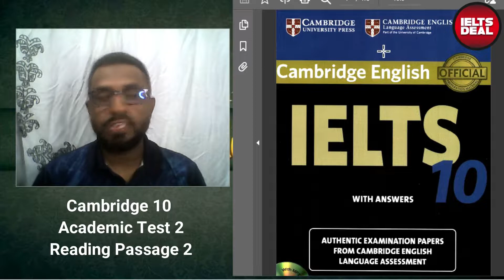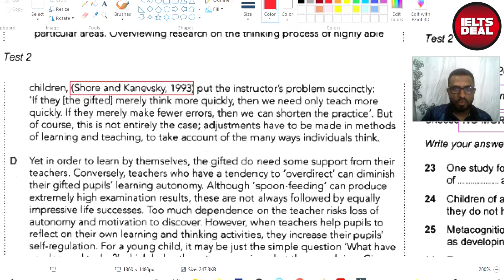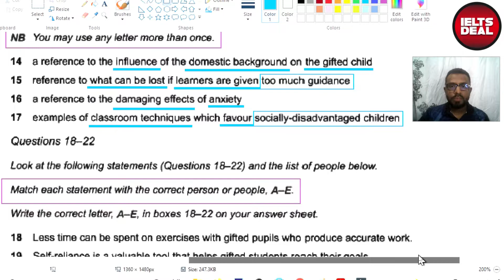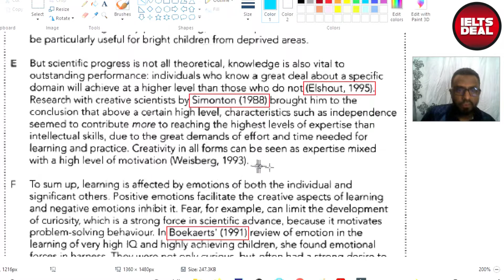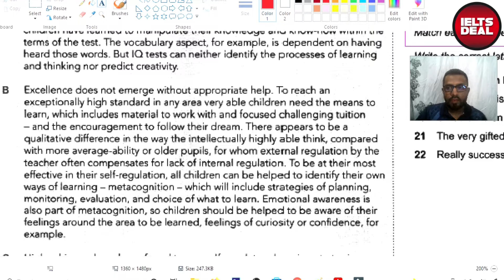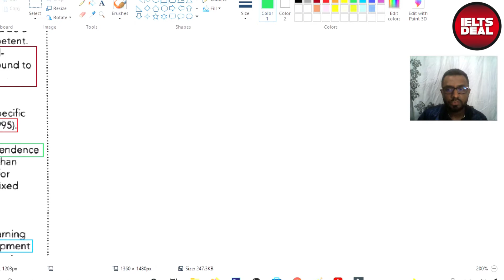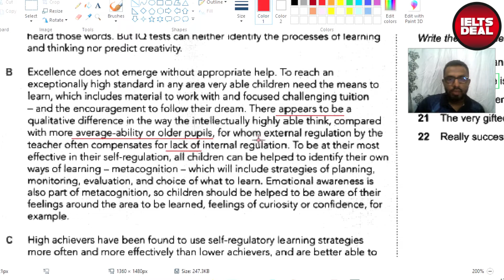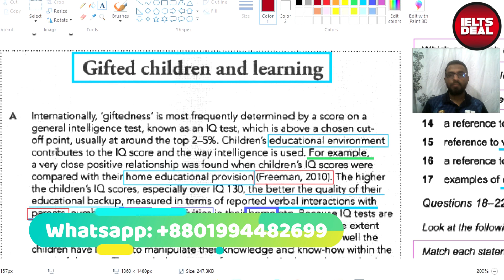AC IELTS Reading: ক্যাম্ব্রিজ ১০ Test 2 Passage 2 সকল প্রশ্নের বাংলায় সমাধান; ব্যাখ্যাসহ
এই vlog-এ আমি ক্যাম্ব্রিজ ১০ Academic Test 2 Passage 2 সকল প্রশ্নের সমাধান বিস্তারিত ব্যাখ্যা ও আলোচনাসহ করে দিয়েছি। এখানে কিছু reading skill-এর ব্যবহারও পাবেন। আশা করি আপনাদের কাজে লাগবে।
1. IELTS Reading: List of headings বা Matching headings-এর উত্তর কিভাবে বের করবেন; বিস্তারিত আলোচনা
2. IELTS Reading: identifying / matching information-এর উত্তর কিভাবে বের করবেন; বিস্তারিত আলোচনা
3. IELTS Reading: কিভাবে Diagram labelling-এর উত্তর বের করবেন; বিস্তারিত আলোচনা
4. Academic IELTS Writing Task 1: কিভাবে Process Diagram-এর উত্তর লিখবেন; বিস্তারিত আলোচনা ও উদাহরণ
5. General Training IELTS: বিভিন্ন letter types এবং formal letter লেখার পদ্ধতি; বিস্তারিত আলোচনা
6. IELTS এর পূর্ণাঙ্গ প্রস্তুতি: কিভাবে প্রস্তুতি নেবেন, কি কি পড়বেন, কখন বুঝবেন আপনি প্রস্তুত
7. IELTS routine: কিভাবে একটি কার্যকরি রুটিন তৈরি এবং অনুসরণ করা যায়
8. IELTS Writing Task 2: Marking criteria এবং কিভাবে writing-এ 7.0 স্কোর করা যায়
9. IELTS Reading: কিভাবে Keywords/ key phrase ব্যবহার করে উত্তর বের করতে হয়; উদাহরণসহ বিস্তারিত আলোচনা
10. Academic IELTS Writing Task 1: কিভাবে line/ column graph-এর উত্তর লিখবেন; উদাহরণসহ বিস্তারিত আলোচনা
11. IELTS Reading: Matching sentence endings-এর উত্তর কিভাবে বের করবেন; বিস্তারিত আলোচনা
12. IELTS Writing Task 2: কিভাবে Outweigh essay লিখতে হয়; driverless cars; বিস্তারিত আলোচনা ও উদাহরণ
13. IELTS Reading: খুব সহজে True, False, Not Given/ Yes, No, Not Given-এর উত্তর কিভাবে বের করবেন; আলোচনা ও উদাহরণ
14. IELTS Writing Task 1: কিভাবে বিভিন্ন sentence-এ variations আনতে হয়
15. IELTS Writing Task 2: how to do brainstorming ও mind-mapping before Writing Task 2 essays
16. IELTS Writing: ১৫টি বড় ভুল এবং তার সমাধান
17. IELTS Reading: কোন প্রশ্নের জন্য কোন ধরণের Reading skills; part 1
18. IELTS Reading: কোন প্রশ্নের জন্য কোন ধরণের Reading skills; part 2
19. IELTS Writing Task 1: সকল ধরণের question types সম্পর্কে বিস্তারিত আলোচনা
20. IELTS Listening: Map নিয়ে সমস্যা? আর হবেনা!
21. IELTS Listening: map labelling-এর জন্য গুরুত্বপূর্ণ vocabulary
22. IELTS Reading: প্যাসেজগুলি আসে কোন জায়গা থেকে? Reading text source?
23. IELTS Reading: প্রশ্নের উত্তর খুঁজে পেতে Sequencing বা ধারাবাহিকতার ভূমিকা
24. IELTS Preparation: Vocabulary-এর গুরুত্ব; কিভাবে প্রস্তুতি নেবেন? চর্চা কিভাবে করবেন?
25. IELTS Speaking: Pronunciation VS Accent; কোনটি জরুরি? আর কোনটি অপ্রয়োজনীয়?
26. IELTS Writing & Speaking: Collocation বা শব্দ-সমাবেশ-এর গুরুত্ব
27. Grammar for IELTS: কোন কোন grammar দরকার? grammar items
28. IELTS Reading preparation: কিভাবে প্রস্তুতি নেবেন? Complete guideline
29. Life Lesson: Procrastination? গড়িমসি? ঢিমেতালা ভাব? কাজ করতে ভালো লাগেনা? এখন কি করবেন?
30. IELTS Grammar: IELTS Writing & Speaking-এ simple, compound, complex sentences ব্যবহার করা; part 1
31. IELTS Grammar: IELTS Writing & Speaking-এ simple, compound, complex sentences ব্যবহার করা; part 2
32. IELTS exam registration: কোথায় পরীক্ষা দেবেন? British Council or IDP?
33. Cambridge 11 GT Reading Test 4 Section 1; বাংলায় পূর্ণাঙ্গ সমাধান
34. IELTS Reading: একটি Reading Text-এর সকল অংশসমূহ; Features of a text
35. IELTS Academic Writing Task 1: Cam16 AC T4; process diagram; process diagram-এর উত্তর লেখার নিয়ম
36. IELTS Preparation: কিভাবে Listening এবং Speaking-এ improve করবেন? পূর্ণাঙ্গ গাইডলাইন
37. IELTS Writing: কিভাবে Writing Task 1 এবং Task 2-তে scoring করা হয়; হিসেব করার নিয়ম কি?
38. IELTS Reading: খুব সহজে কিভাবে Diagram labelling-এর উত্তর বের করবেন; vlog 2 বিস্তারিত আলোচনা
39. IELTS Reading: কিভাবে আপনার Reading speed বাড়াবেন এবং হিসেব করবেন?
40. IELTS Writing Task 2: একটি checklist ব্যবহার করে নিজের লেখার মান নিজেই যাচাই করা
41. Academic IELTS Writing Task 1: খুব সহজে একটি Process Diagram-এর উত্তর কিভাবে লিখবেন;
42. IELTS Writing Task 2: কিভাবে সহজে বিভিন্ন বিষয়ের উপর idea generation করা যায়